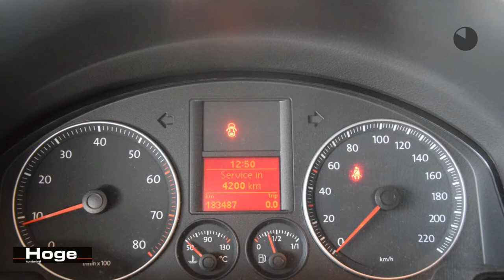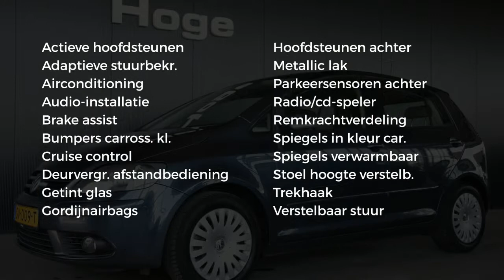Volkswagen Golf Plus 1.4 TRENDLINE Airco ECC Cruise control Trekhaak PDC Inruil mogelijk